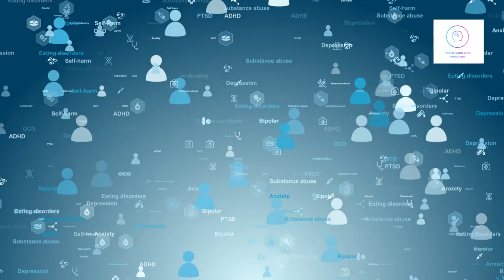Think You Know Mental Health? Ages Effected!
Debunking Mental Health Myths: What You Need to Know 📽️

🧠 Mental health is often misunderstood, but we're here to set the record straight! In this video, we debunk 10 common myths about mental health using real UK data.

From misconceptions about therapy to the truth about self-care, this video aims to break the stigma and help you better understand mental health.

👉 Watch now to learn the facts and join the conversation!